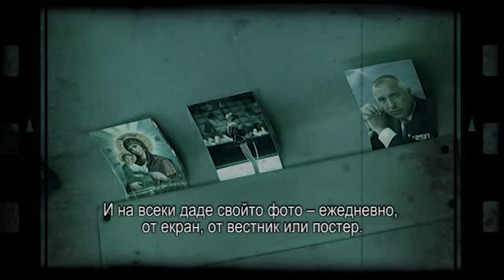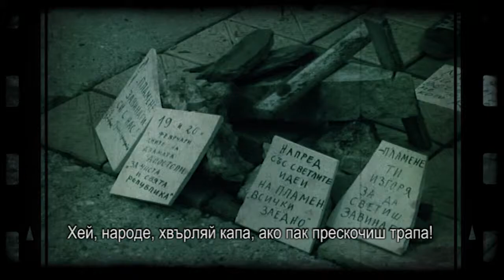2013 Гърлена чакра на Буда